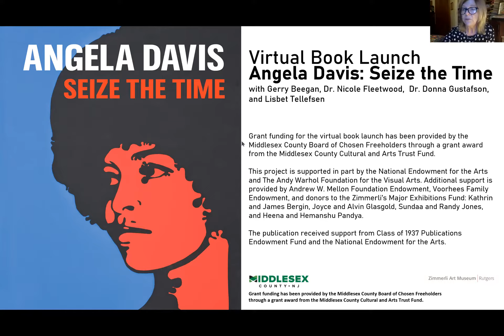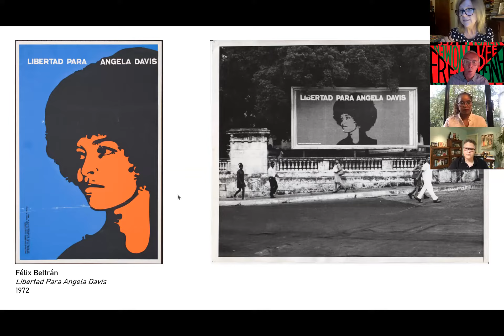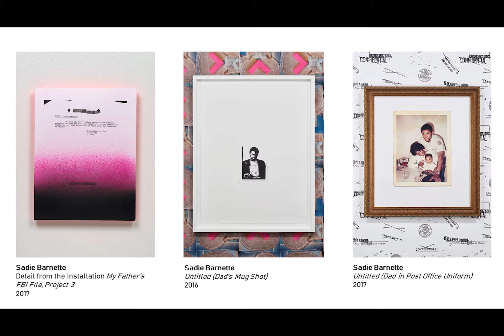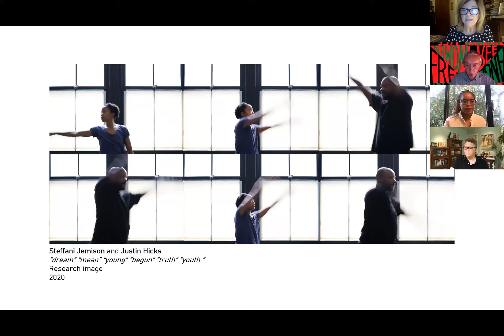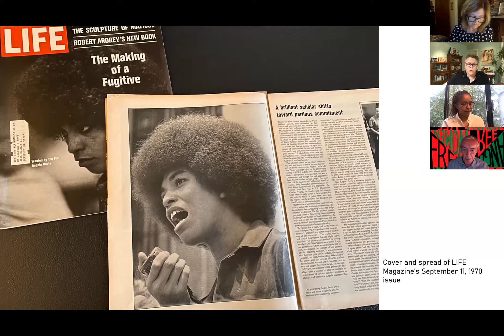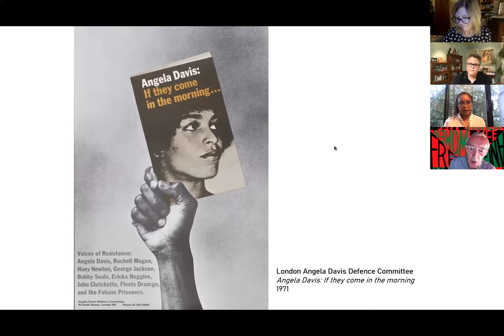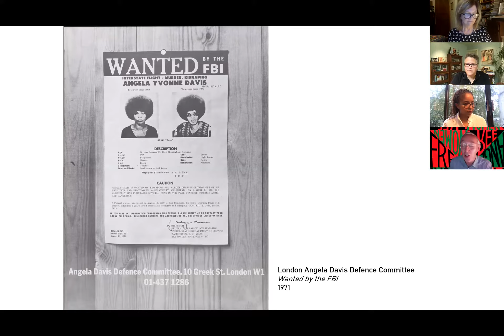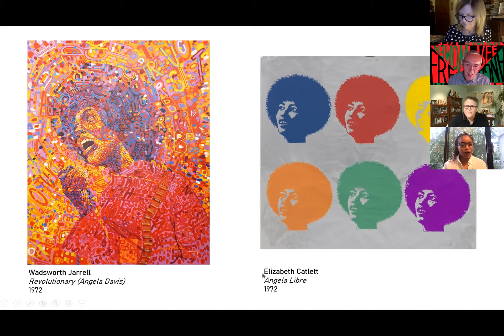Virtual Book Launch - Angela Davis: Seize the Time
A virtual book launch celebration of the exhibition catalogue "Angela Davis: Seize the Time." This recorded live discussion features a conversation among authors Gerry Beegan, Nicole Fleetwood, Donna Gustafson, and Lisbet Tellefsen. This program launches a year-long series of programming for our forthcoming exhibition of the same name, opening at the museum in the fall of 2021.
Program recorded live on October 1, 2020.